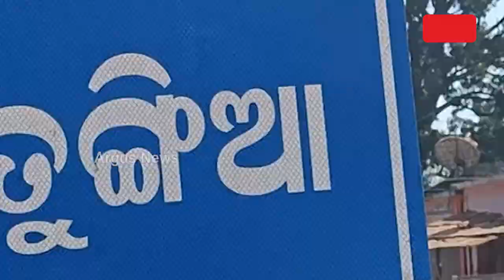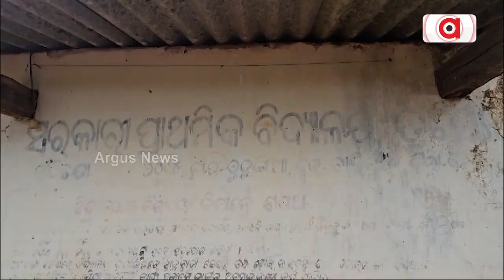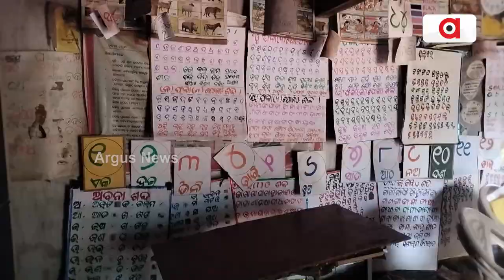ଜାରାଜୀର୍ଣ୍ଣ ଅଵସ୍ଥାରେ ପ୍ରାଥମିକ ଵିଦ୍ୟାଳୟ || Baliguda School Problem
ଜାରାଜୀର୍ଣ୍ଣ ଅଵସ୍ଥାରେ ପ୍ରାଥମିକ ଵିଦ୍ୟାଳୟ । ଭଙ୍ଗା, ଦଦରା ଟିଣା ଘରେ ଚାଲିଛି ଭଵିଷ୍ୟତ ଗଠନ। ପାଠ ପଢା ପାଇଁ ଗୋଟିଏ ମାତ୍ର ଶ୍ରେଣୀ ଗୃହ ଭରସା ।  ଏ ଦୃଶ୍ୟ ହେଉଛି ଵାଲିଗୁଡା ଵ୍ଲକ ଅନ୍ତର୍ଗତ ଋତୁଙ୍ଗିଆ ପଞ୍ଚାୟତର ଟ୍ରସେଲି ପ୍ରାଥମିକ ଵିଦ୍ୟାଳୟର ।